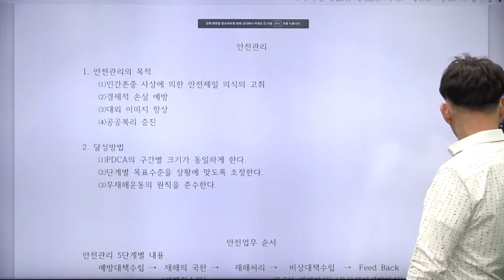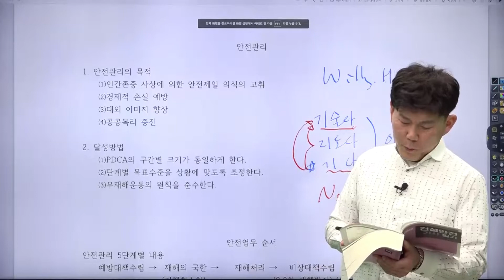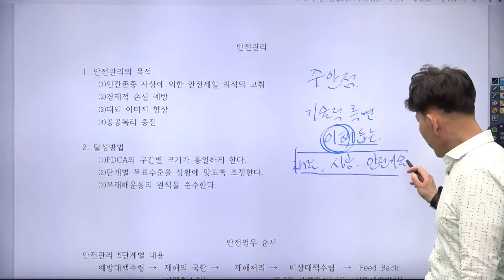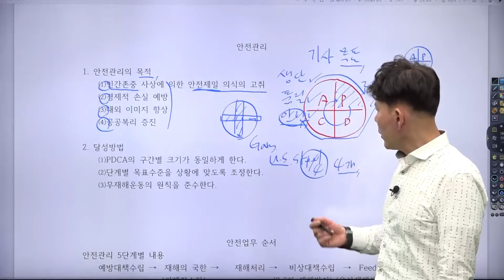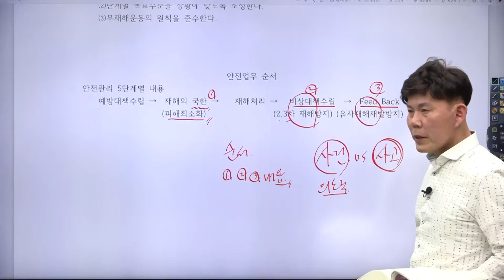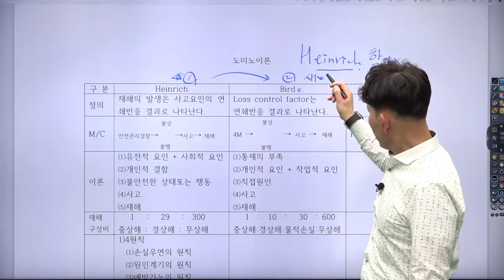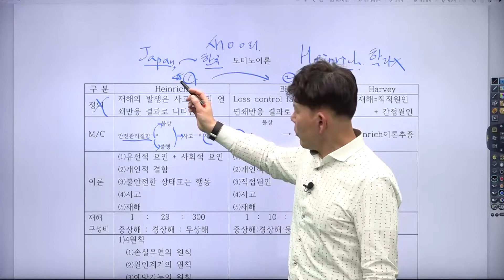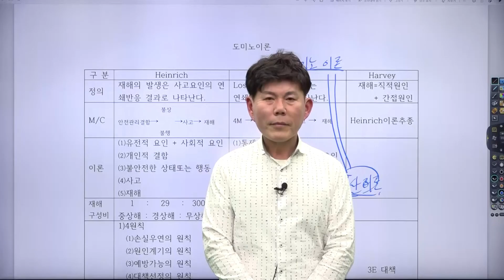[산업안전관리론] 안전관리부터 하인리히연쇄성이론까지! | 한번에 끝내는 건설안전(산업)기사 필기 1과목 | 에어클래스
건설 안전(산업)기사 원탑 한윌리 교수와 함께
한번에 끝내는 국가 기술 자격 시험!

수업생 눈높이에 맞춘 쉽고 체계적인 강의이며 오로지 합격만을 위해 준비하였습니다. 단순 암기보다는 수강생의 이해력과 창의력 증진을 도모할 수 있도록 구성하여 자격 시험과 취업 후 실무에서도 활용할 수 있습니다.

또한, 2022년 들어 새롭게 개정된 내용들을 반영하였으며 본 과정은 건설안전(산업)기사 필기 시험 1과목인 산업안전관리론 관련 내용을 담았습니다.

[한번에 끝내는 건설안전(산업)기사 필기 1과목] 더 보기